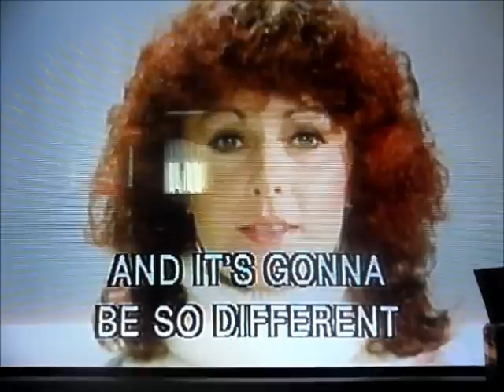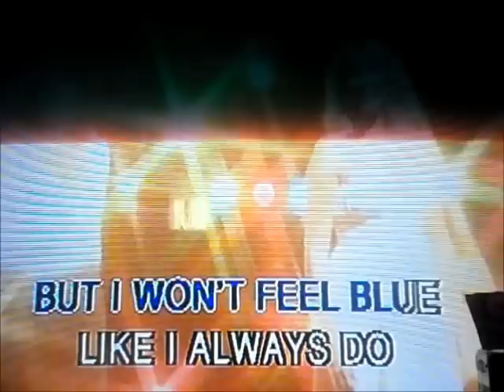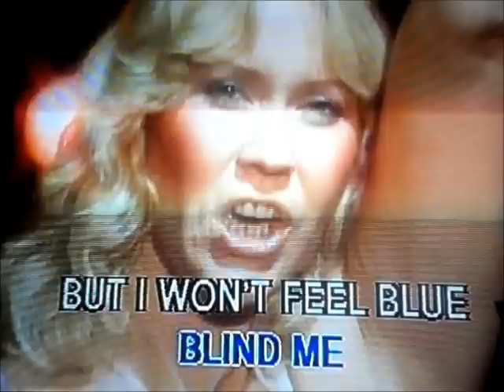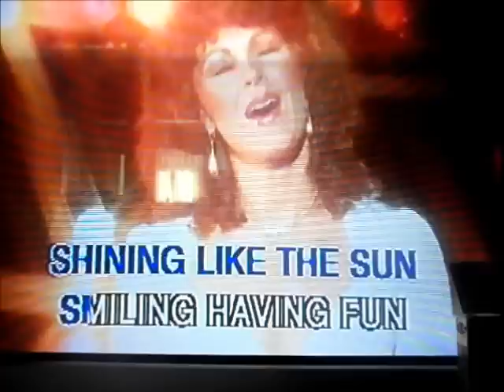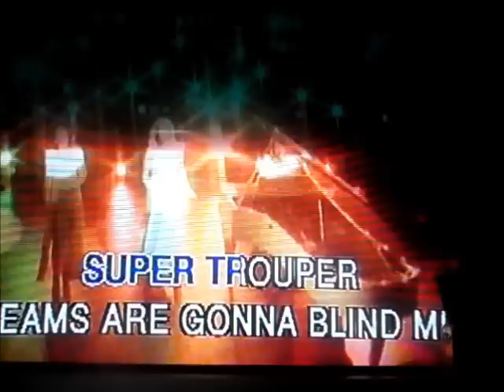Super Trouper - Abba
Ninth single by Abba. This was the 32nd single from Barney's Sense-Sational Day, and it was taken off from A Video Biography: Abba.